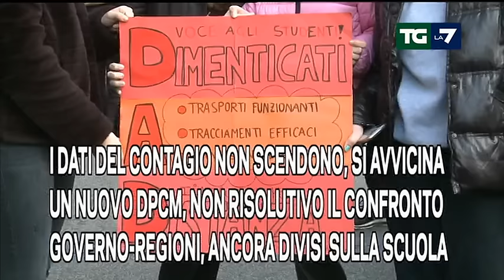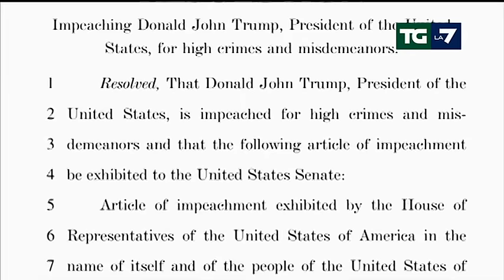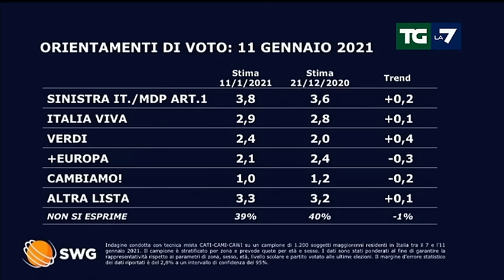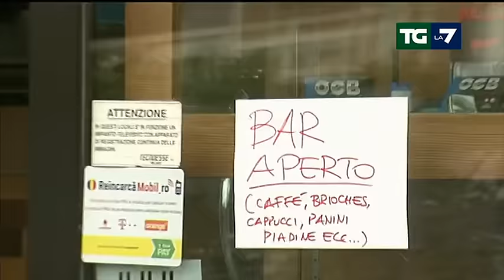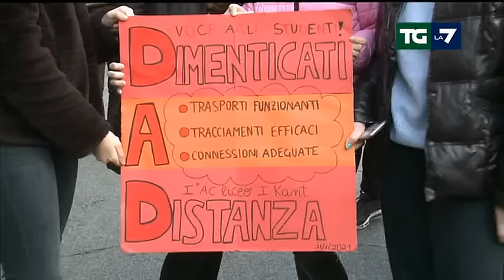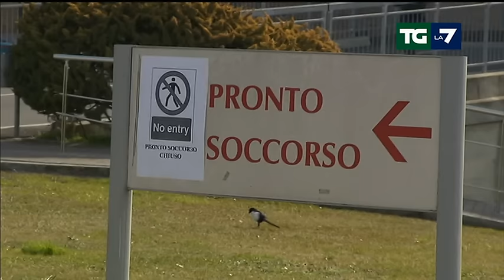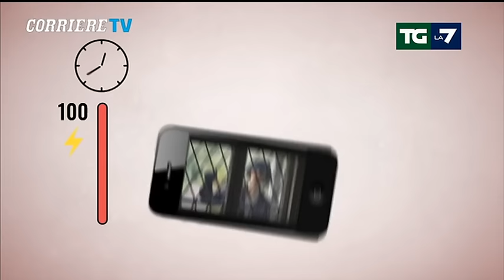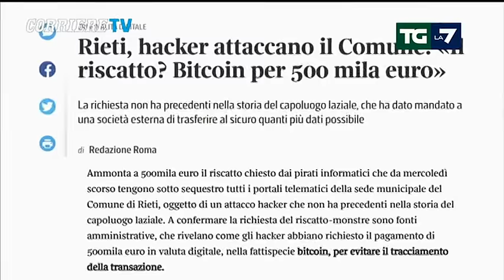Edizione delle ore 20.00 del 11/01/2021